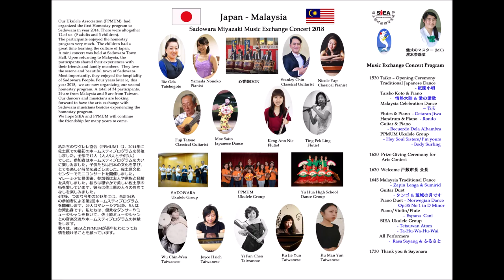Miyazaki Music Exchange Concert 2018 - Rasa Sayang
Sunday 25 November 2018 - Sadowara Cultural Centre, Miyazaki.
Rasa Sayng ( Malaysia Folk Song) for this Exchange Concert where all performers took part.